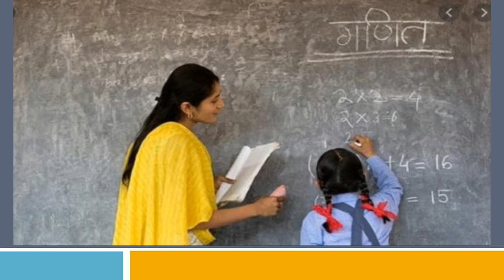school @school School चले हम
@school School चले हम

Desclaimer:
All Copyright Reserve 2021